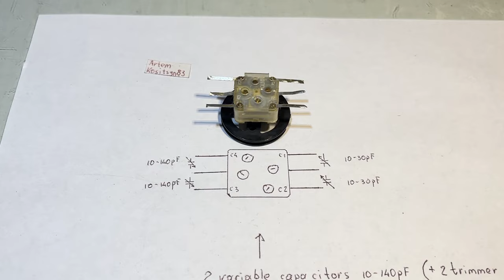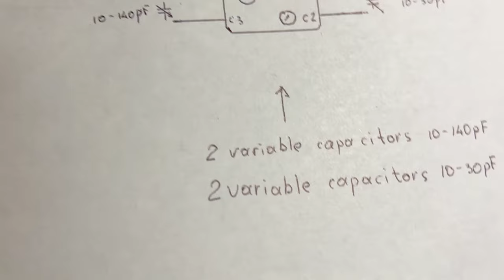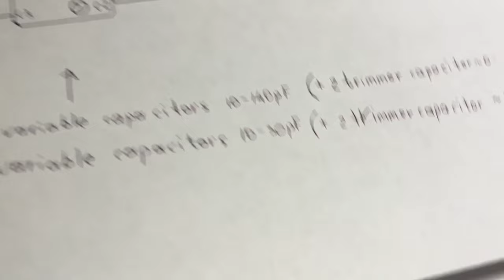Variable capacitor.How to check what's inside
Such a variable capacitor contains four variable capacitors and four trimmer capacitors for fine adjustment of capacitance.